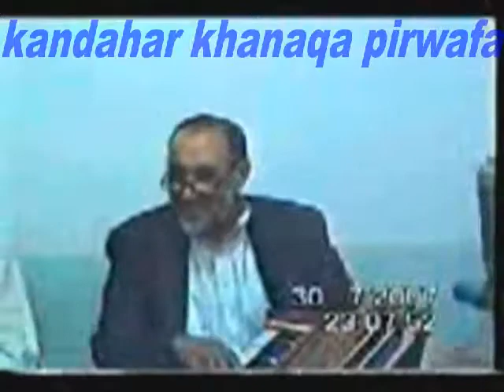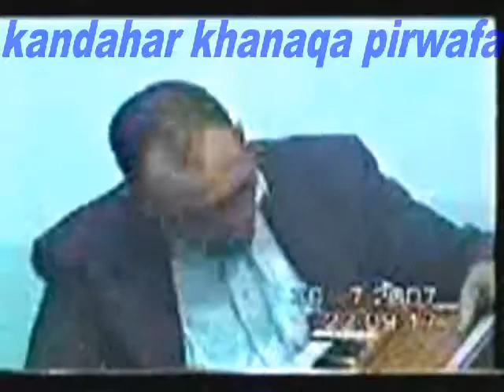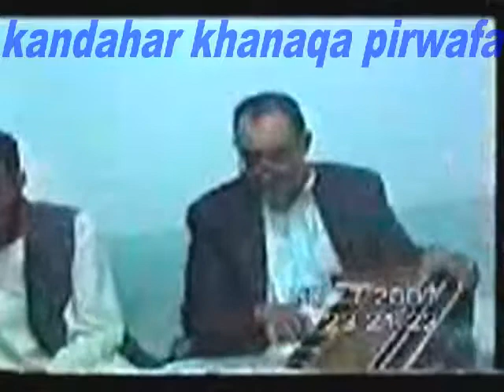kandahar khanaqa pirwafa Ustad Abdul Qaume Nasee tilang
khanaqa haji sahib aghah pirwafa